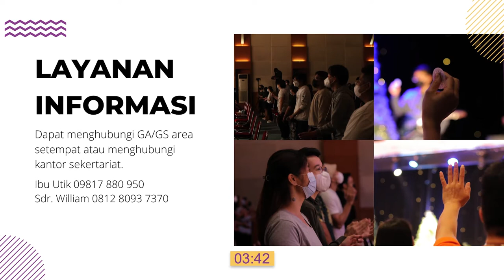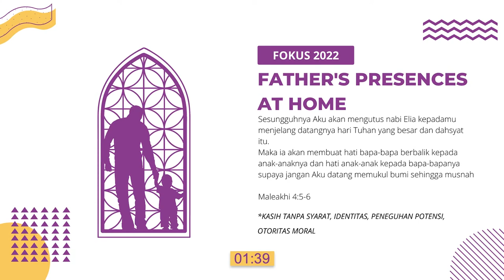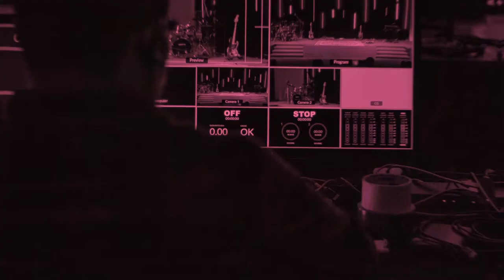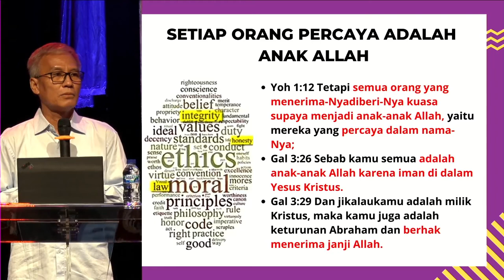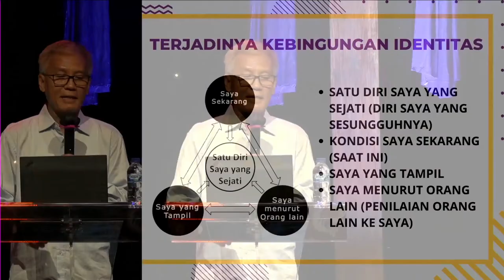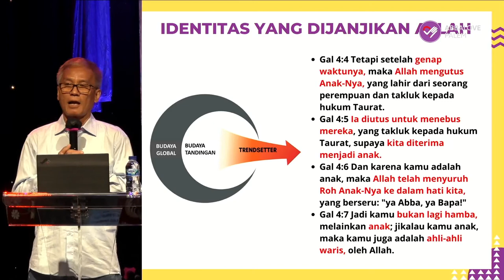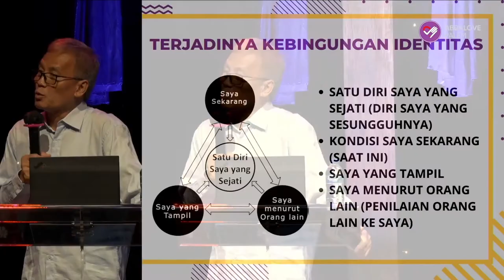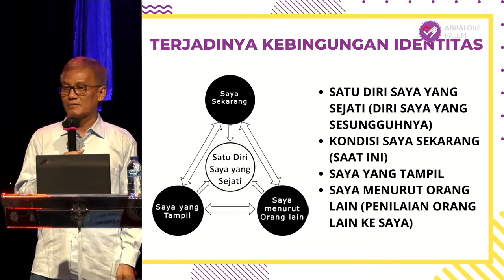Abbalove Palem Sunday Service I Gunawan Phan - Mengatasi Kebingungan Identitas | 29 Mei 2022